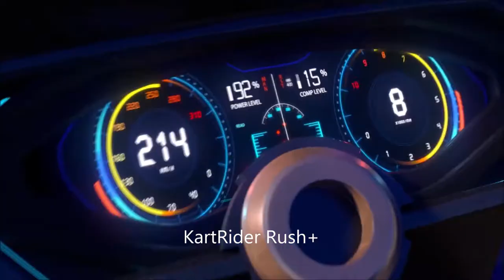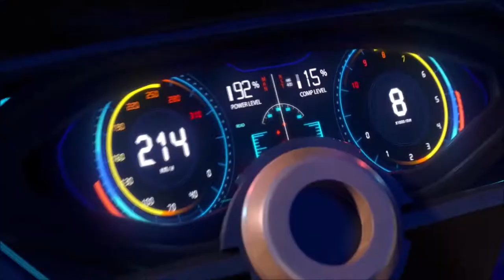Juegos de CARROS para Android con Buenos Graficos ONLINE y OFFLINE 2022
Listado de los mejores juegos para celular en 2022